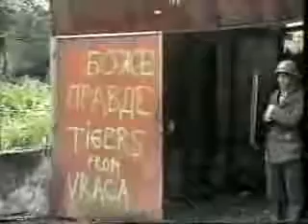Bosna koncetracijoni logor za Srbe drugi deo